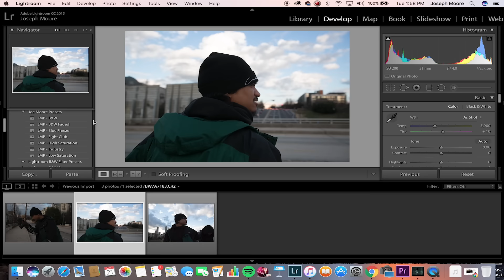How to install Adobe Lightroom Presets + "Joe Moore" Presets Pack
TUTORIAL: How to import Lightroom Presets as well as showing you my Lightroom presets (Before & After examples).

adobe lightroom grading vsco adobe creative cloud